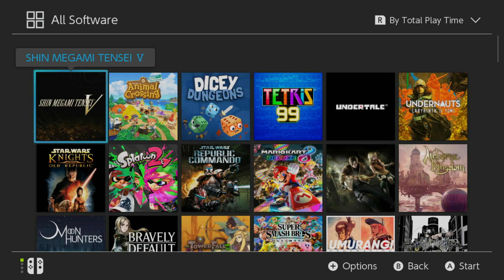UNDERTALE (PART 3)